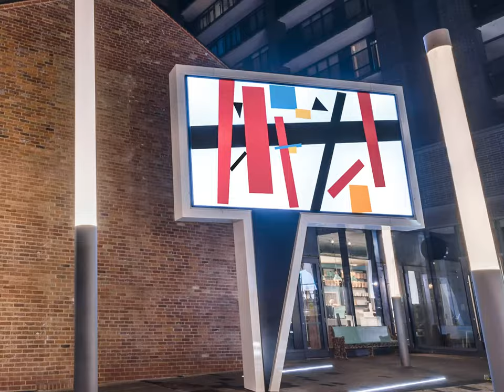SPEECH BUBBLE INSTALLATION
Watch the journey the Speech Bubble public art sculpture took, when the team at Eventscape installed the 9,000 lb feature in downtown Toronto!